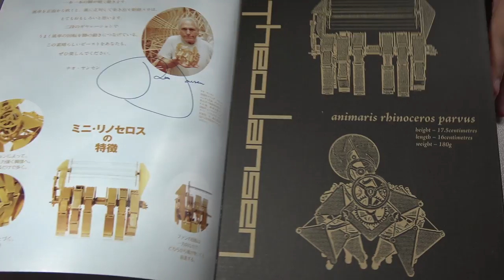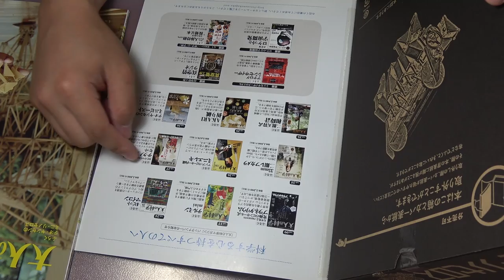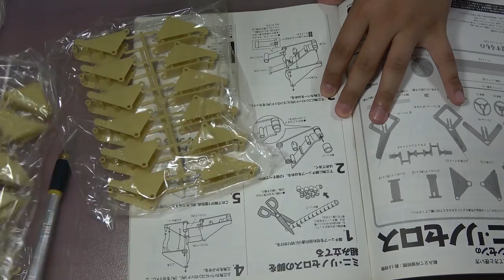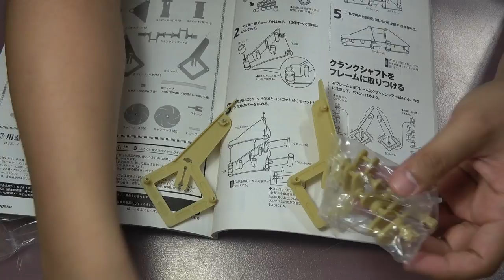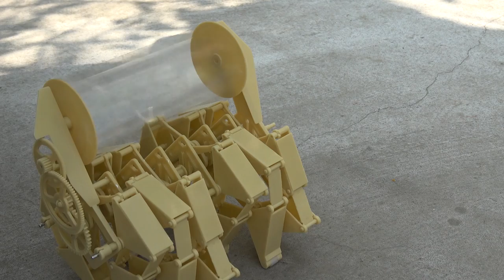[제작] 바람으로 움직이는 괴물 만들기 [Theo Jansen's Rhinoceros]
일본의 무크지 (메거진+북) 중 하나인

대인의 과학 중 한 에피소드를 구하게 됐습니다.

Theo Jansen(테오 얀센) 네덜란드의 예술가 인데요

문득 실제로 움직이는 기계생명체에 아이디어를 떠올라

만들게 된 로봇들입니다. 잘 감상해주세요